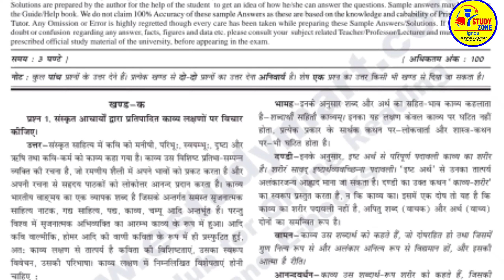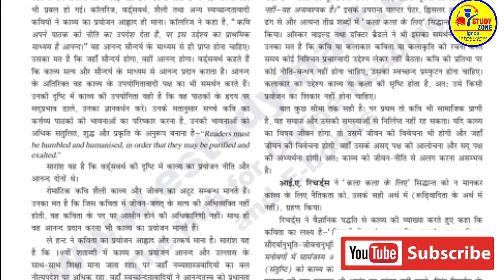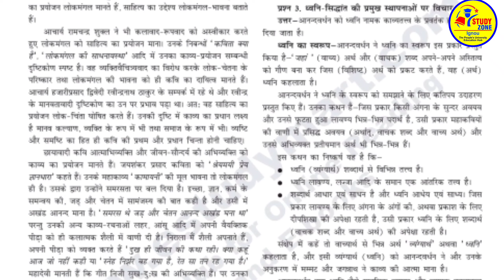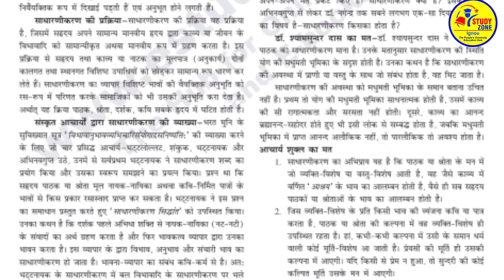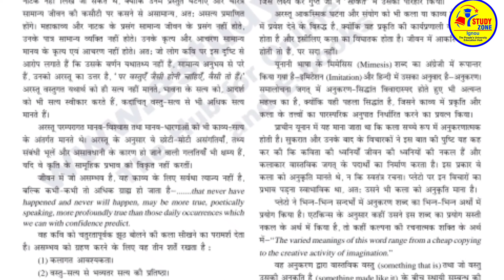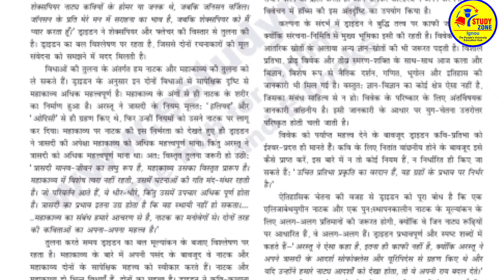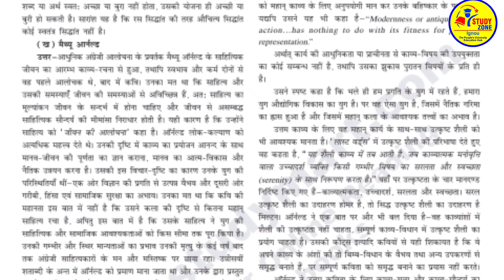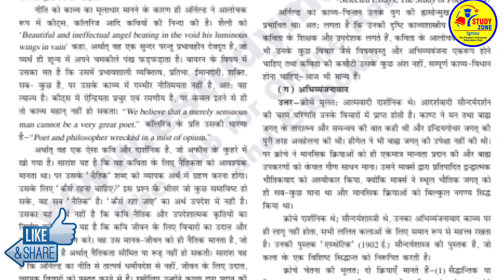MHD -5 Important questions (with solution ) For June 2023 Exams Info By Study Zone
MEG 01 solved Assignment 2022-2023 !! MEG 01 Handwritten Assignment 2022-23

MCO 01 solved Assignment 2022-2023 !! MCO 01 Handwritten Assignment 2022-23

MEG 03 solved Assignment 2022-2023 !! MEG 03 Handwritten Assignment 2022-23

BHDC 132 Free Solved Assignment 2022-23 !! bhdc 132 solved assignment 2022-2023

ignou MHI 3 Free Solved Assignment 2022-23

ignou MHI 9 Free Solved Assignment 2022-23

ignou MHI 8 Free Solved Assignment 2022-23

ignou MPSE 3 Free Solved Assignment 2022-23

ignou MPSE 4 Free Solved Assignment 2022-23

BEGS 183 solved assignment 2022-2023 | BEGS-183 solved assignment 2022-23

ignou BHDLA-138 हिंदी साहित्य : विविध विधाएँ Free Solved Assignment 2022-23

BHDC -134 Free Solved Assignment 2022-23 !! bhdc 134 solved assignment 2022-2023

BHDS 184 solved assignment 2022-23 !! bhds 184 free solved assignment 2022-23

ignou BSOC 133 Hindi medium Solved Assignment 2022-23

BSOC 134 solved assignment 2022-23 !! bsoc 134 free solved assignment 2022-23

BCOS 183 solved assignment 2022-23 !! bcos 183 free solved assignment 2022-23